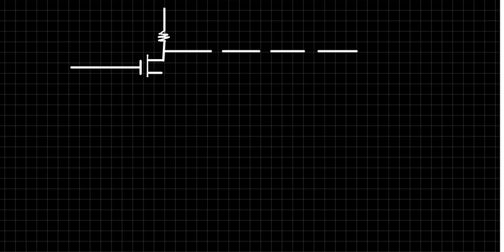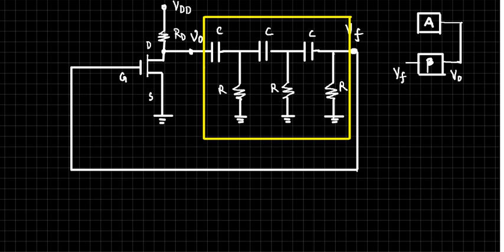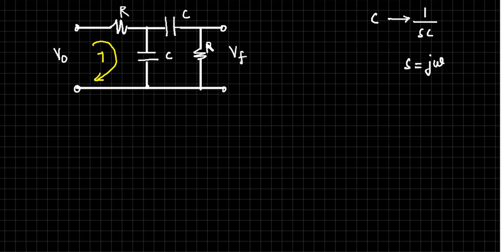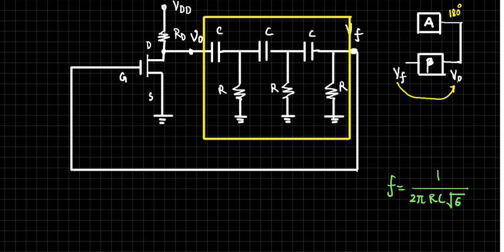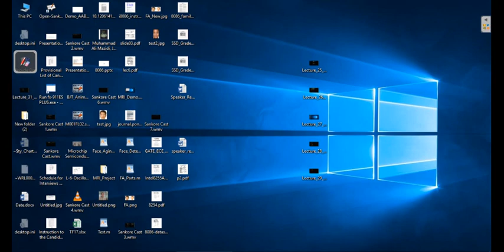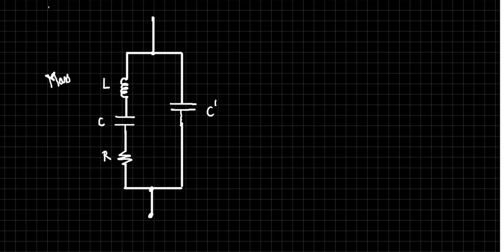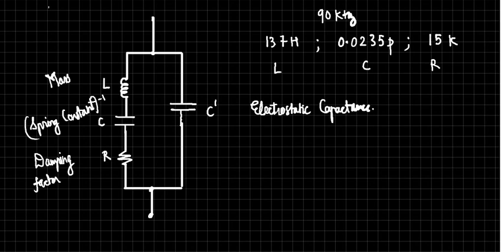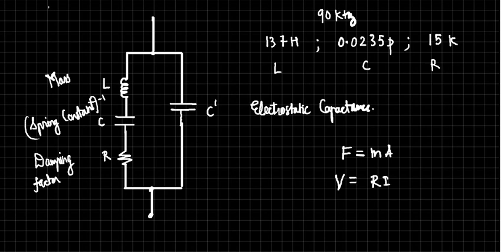Lecture 32 Barkhausen Criterion RC Phase Shift Oscillator